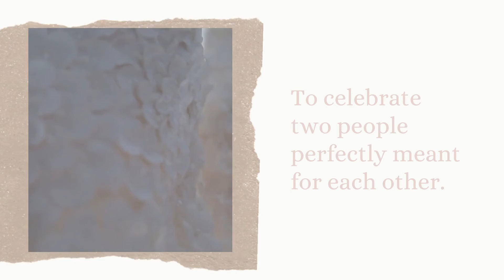Custom Love Story Video For Couples Copyright Free Video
This is love story video with all activities using for youtube ad,website,blog,and other social media websites